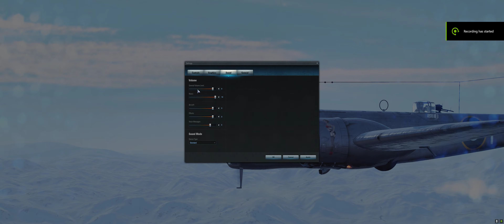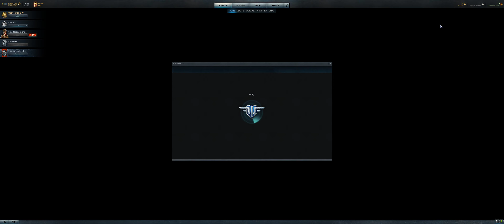World Of Warplanes...Flew a British bomber for a change instead of fighters.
I need to have immense patience to fly a bomber...fly high...circle around ground targets and drop bombs...wait for reload...repeat...
I have to keep flying to an enemy held sector in order to bomb...tedious work.
Maybe I should get a bomber with higher bomb payload.